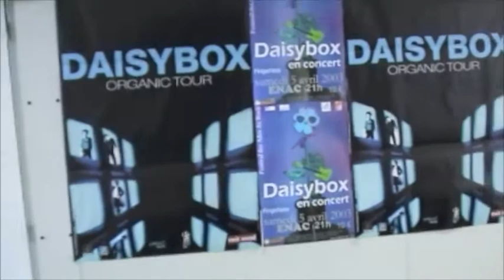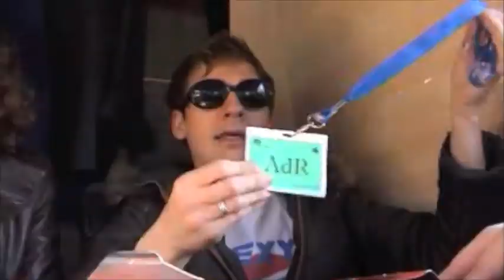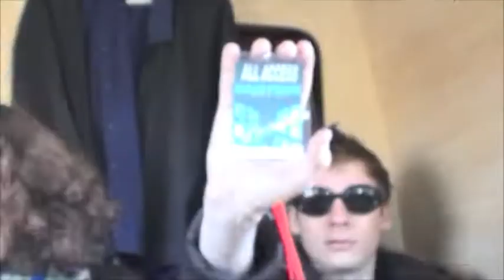Daisybox à Toulouse le 5 avril 2003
Souvenir, souvenir .